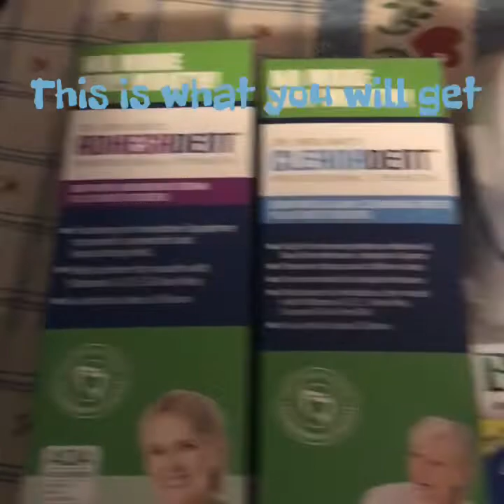⭐️⭐️⭐️ 4th OF JULY GIVEAWAY! ⭐️⭐️⭐️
Hey guys,

“Official Rules”

Must be 18 or older and live in the United States. One entry per person. Your comment is your entry. Giveaway starts Sunday July 1st and ends Wednesday July 4th and 8:00 am. The winner will be chosen randomly. 1 winner and 1 prize awarded. Prize is worth approximately $40. Odds of winning depend on how many entries are received.

YouTube and no other company is sponsoring this giveaway, and I am not responsible for any legal fees.

Also, any personal information I get from you will not be used or sold in anyway.